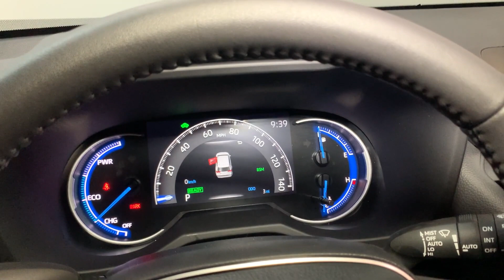2023 Toyota RAV4_Hybrid Hillside, Newark, Union, Elizabeth, Springfield, NJ 231638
Silver Sky Metallic/Midnight Black Metallic New 2023 Toyota RAV4_Hybrid XSE available in Hillside, New Jersey at Route 22 Toyota. Servicing the Newark, Union, Elizabeth, Springfield, NJ area.

Silver Sky Metallic 2023 Toyota RAV4 Hybrid XSE AWD eCVT 2.5L 4-Cylinder 2.5L 4-Cylinder.brbrSMART WAY! Are you tired of hidden fees and bogus rates ruining your search process? Now theres a way to avoid all of the nonsense. Introducing the smart way to buy from Route 22 Autos. The advantages of the smart way to buy are endless. There is no pressure throughout your search. You can finally feel at ease when purchasing a car. Since there are no hidden fees there are no The surprises or gimmicks revealed when you finally make a decision. Route 22 Autos salespeople are direct and value your time so there is no back and forth or confusion. They know its necessary for you to feel comfortable during the buying process and want to be trusted. The smart way to buy is smart for a reason. The team at Route 22 Autos does Internet research every day to discover the right price for you. They make sure to look at competitors pricing and numbers from industry experts so you can feel confident that youre getting the best offer possible. The main factors that contribute to your final cost are market value product availability days supply in the market and the product age color and equipment. Its easy to feel secure with the smart way to buy Thank you for visiting another one of Route 22 Toyotas online listings! Recent Arrival! 41/38 City/Highway MPG
Axle Ratio: TBD|Wheels: 18 x 7.0J Black-Painted Aluminum Alloy|Heated Front Seats|SofTex Seat Trim|XSE Advanced Technology Package|XSE Grade Weather Package|Radio: AM/FM/XM Audio System|JBL Audio System|Electronic Inside Rear View Mirror|Panoramic Glass Roof|All Weather Floor Liners & Cargo Tray (TMS)|Door Edge Guard (TMS)|Mudguard (TMS)|Blind Spot Monitor|12.3 Multi Information Display|Driver Seat w/2-Position Memory Function|Heated 3-Spoke Leather Steering Wheel|Front & Rear Parking Assist w/Automated Braking|Birds Eye View Monitor|Smart Key System w/Push Button Start|Intelligent Clearance Sonar (ICS)|Qi-Compatible Wireless Smartphone Charging|4-Wheel Disc Brakes|6 Speakers|Air Conditioning|Electronic Stability Control|Front Bucket Seats|Front Center Armrest|Leather Shift Knob|Power Liftgate|Spoiler|ABS brakes|Alloy wheels|Automatic temperature control|Brake assist|Bumpers: body-color|Delay-off headlights|Driver door bin|Driver vanity mirror|Dual front impact airbags|Dual front side impact airbags|Four wheel independent suspension|Front anti-roll bar|Front dual zone A/C|Front reading lights|Fully automatic headlights|Garage door transmitter: HomeLink|Heated door mirrors|Heated front seats|Illuminated entry|Knee airbag|Low tire pressure warning|Occupant sensing airbag|Outside temperature display|Overhead airbag|Overhead console|Panic alarm|Passenger door bin|Passenger vanity mirror|Power door mirrors|Power driver seat|Power moonroof|Power steering|Power windows|Radio data system|Rear anti-roll bar|Rear seat center armrest|Rear window defroster|Rear window wiper|Remote keyless entry|Roof rack: rails only|Security system|Speed control|Speed-sensing steering|Split folding rear seat|Steering wheel mounted audio controls|Telescoping steering wheel|Tilt steering wheel|Traction control|Trip computer|Turn signal indicator mirrors|Variably intermittent wipers|Front beverage holders|Auto-dimming Rear-View mirror|Lane Departure Warning System|AM/FM radio: SiriusXM|Auto High-beam Headlights|Emergency communication system: Safety Connect (1-year trial)